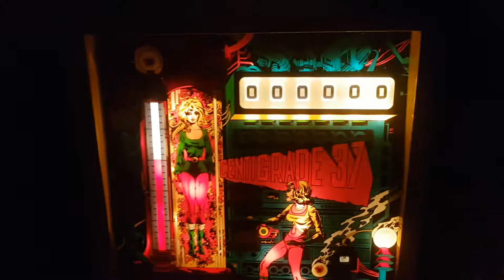CENTIGRADE 37 pinball (MARESA of Spain,1977) backbox GI test